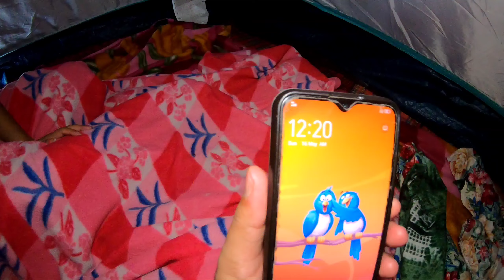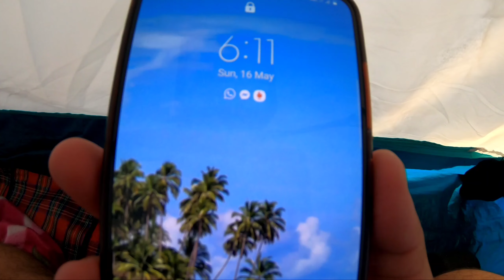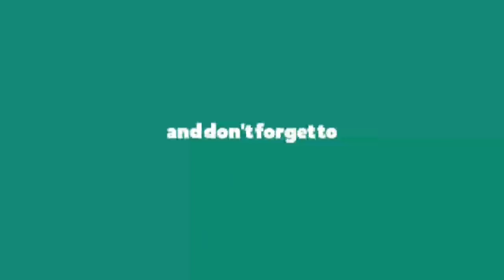10000 subscribers पूरे होने पर देखो तीम्मू ने क्या किया 😱 || Y J Vlogs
Hi Friends..
Keep Supporting..

Portable Cooking Utensils- ZIGLY CAMPSOR Portable Outdoor...

Camping Chair

Camping LED Bulb

Camping Water Container

Camping Stove

Hans Butane Gas Canister